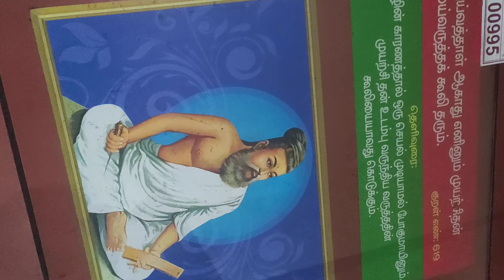Thiruvalluvar Author Of Thirukkural - Greatest Ever Poet & Writer Of Tamilnadu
His Mastery Over Thamizzh Can Be Seen

From The Fact That He Did Not Use The

Word Thamizh Even Once In The Entire

Thirukkural.

He Is Probably One Of The Greatest Ever

Poets & Writers Of India.